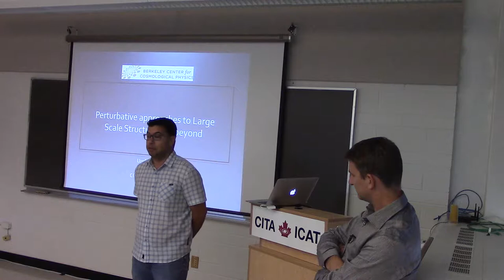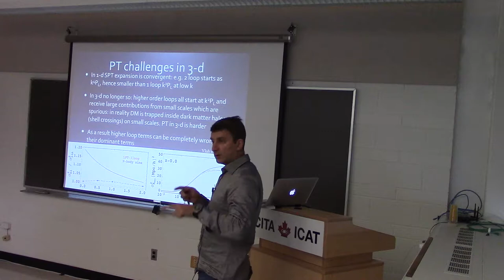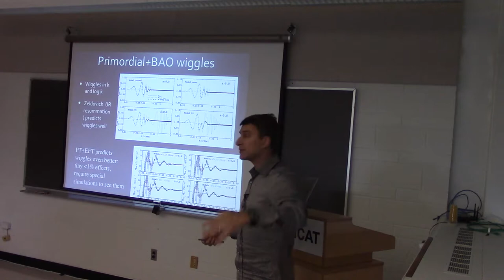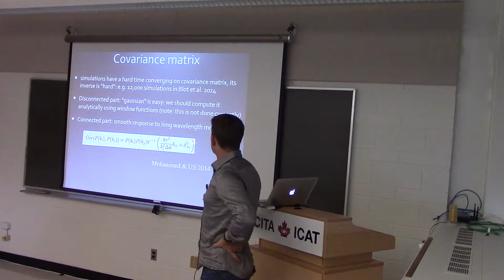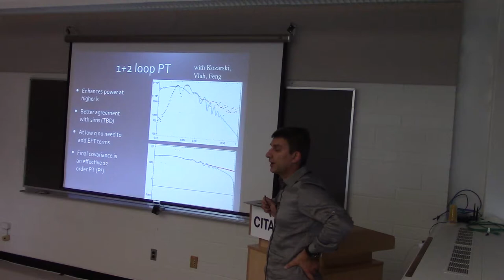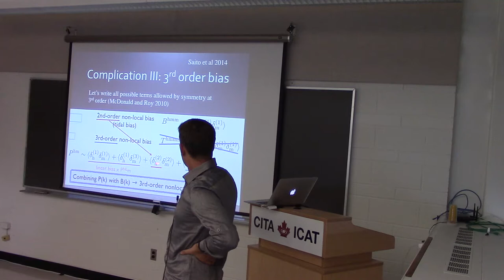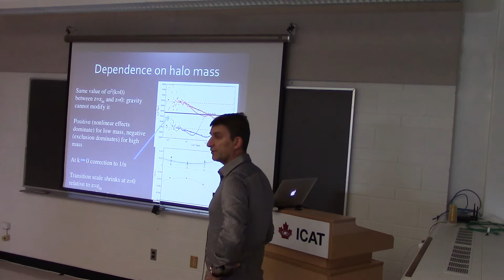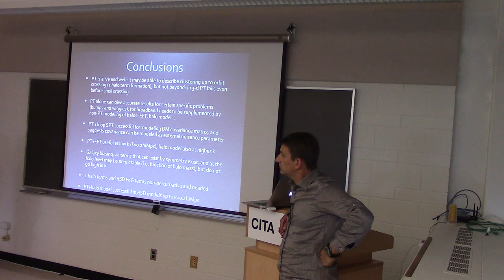CITA 689: Perturbative approaches to Large Scale Structure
Title: Perturbative approaches to Large Scale Structure
Speaker: Uros Seljak (UC Berkeley/LBL)
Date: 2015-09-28